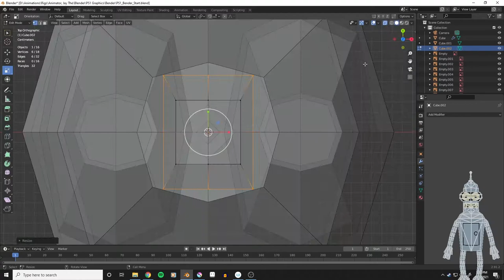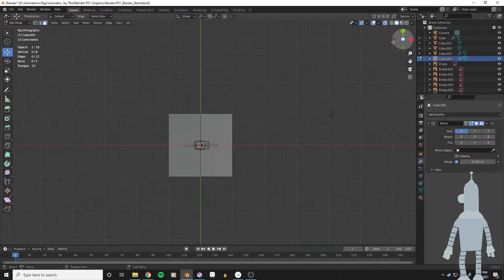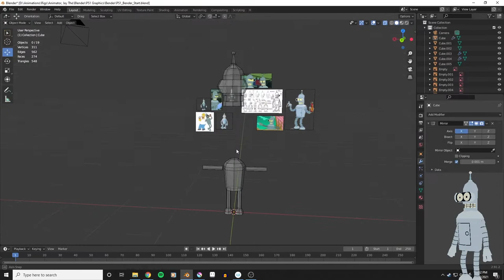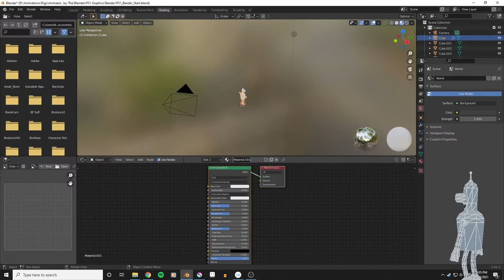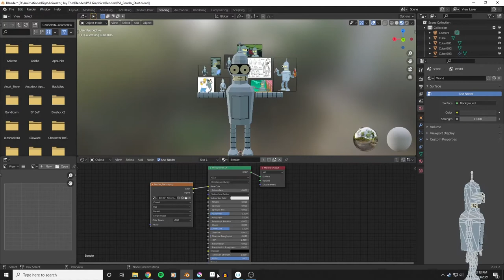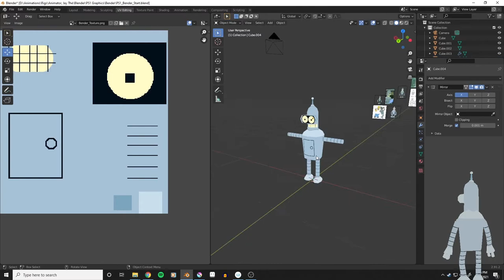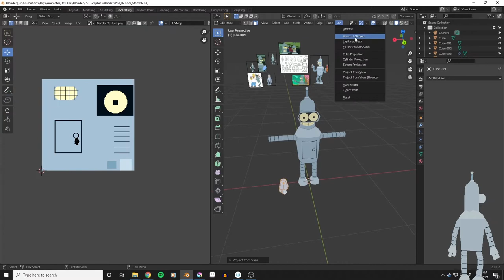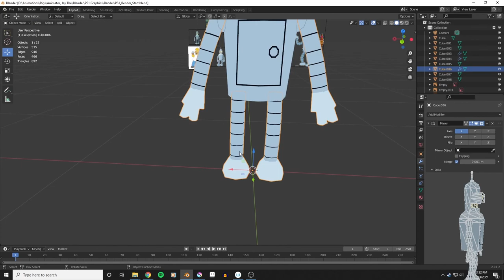Low Poly Bender Timelapse - Blender & Krita (Futurama)